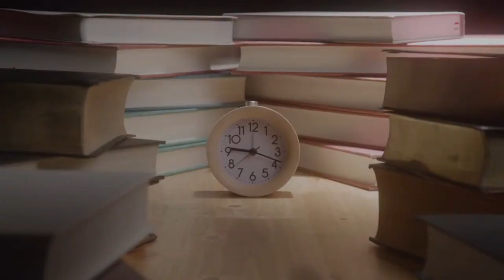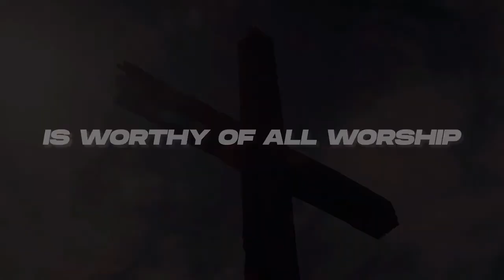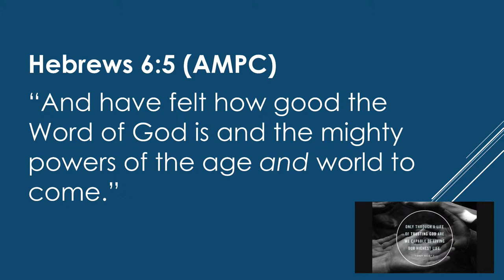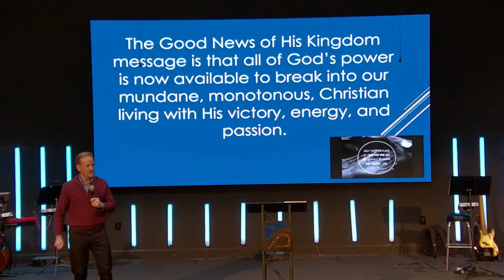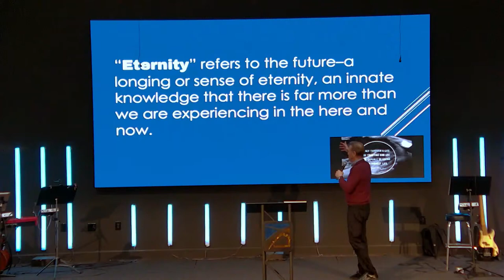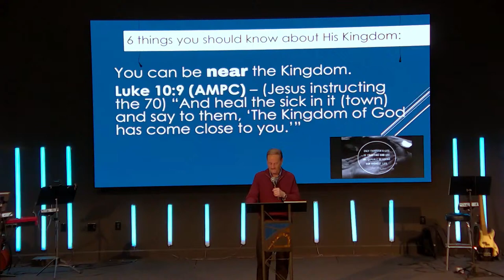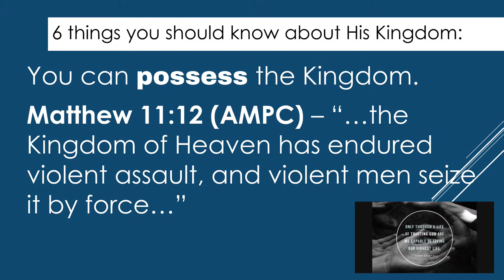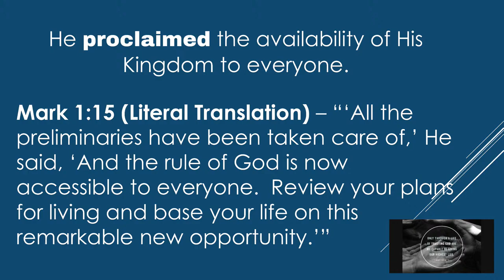Life Church Live! 11/15/2024